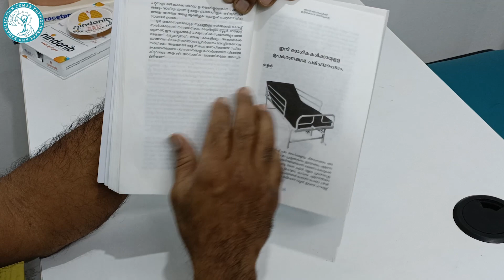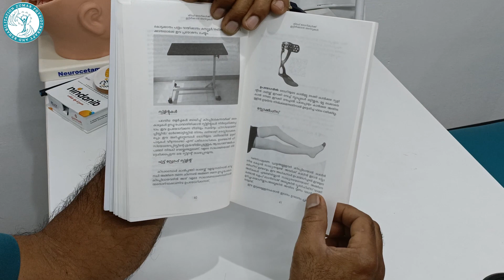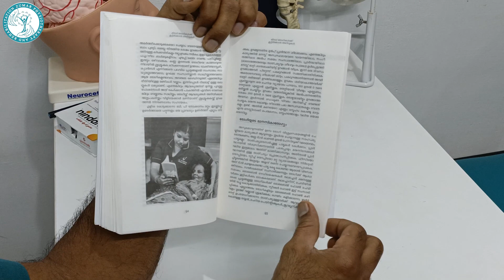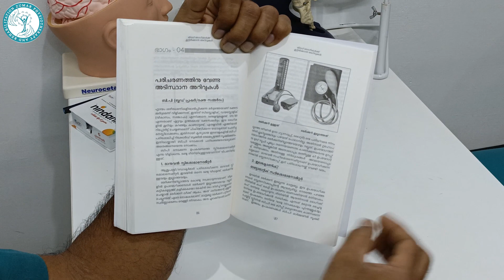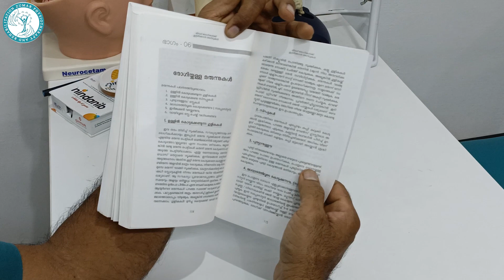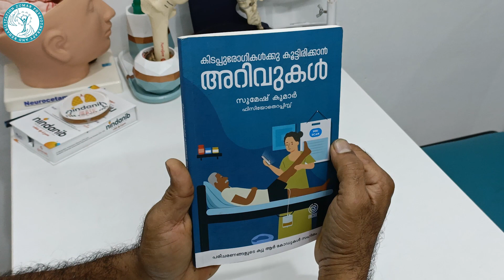ശയ്യ രോഗികൾക്കു ആശ്വാസമായി ഒരു ബുക്ക് ,palliative care നും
കിടപ്പു രോഗികൾക്കു കൂട്ടിരിക്കാൻ അറിവുകൾ      ..പാലിയേറ്റീവ് care  ആൾക്കാർക്കു
നിര്ബന്ധമായ ബുക്ക്
ആമസോൺ വഴി ലഭിക്കാൻ
book നേരിട്ട് ലഭിക്കാൻ
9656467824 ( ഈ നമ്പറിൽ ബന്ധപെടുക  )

 The contents of this video should not be taken as medical advice and should be performed solely at your own risk. It is not intended to diagnose, treat, cure, or prevent any health problem - nor is it intended to replace the advice of a physician. Always consult your physician or qualified health professional on any matters regarding your health and/or engagement in physical activity.
abdul jalil
physiotherapist zumar physiotherapy Centre